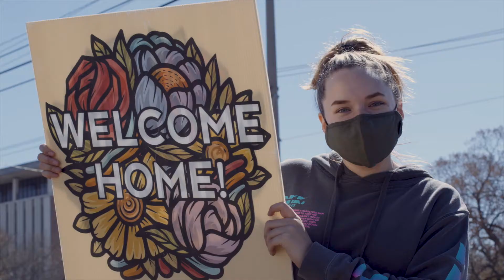Elevate People partners with Somebody Cares America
As 95% of Greater Houston were without power and water, Elevate People and many of our partner churches across the city began to respond. We are grateful for ministries like Elevate People and Pastor Brandon Barber!